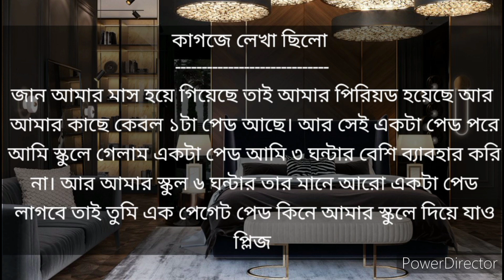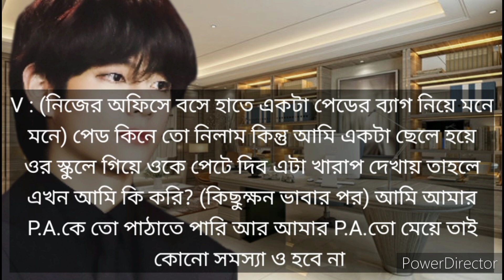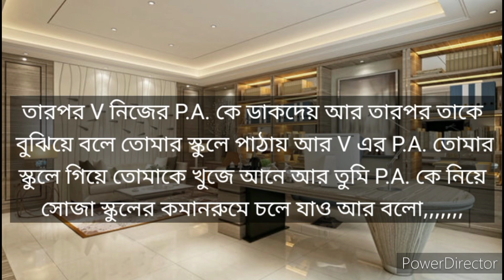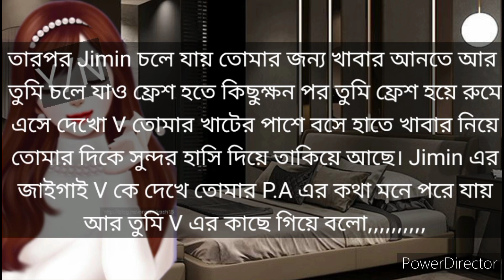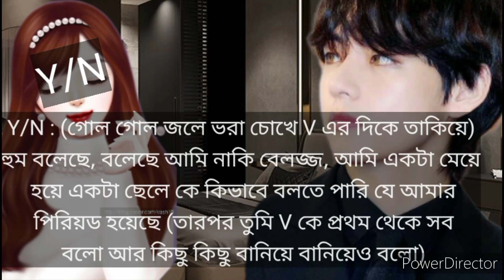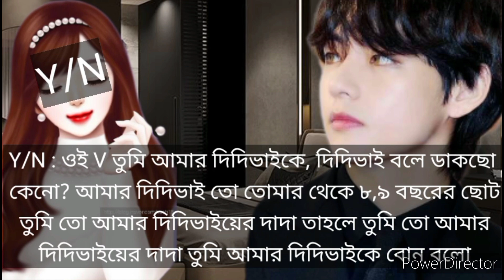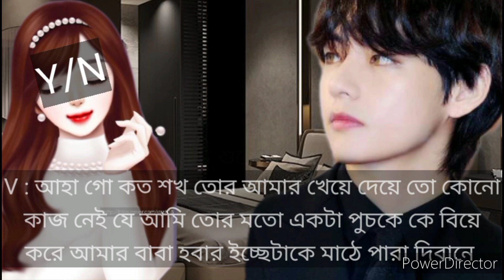I Love You My Little Wife💋 /// Part : 15 ///BTS V Bangla Hot (FF) Video 🥰😘💖💋💋❣️KIM TAEHYUNG 💋💋💋